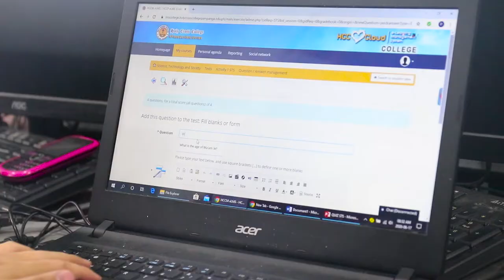HCC❤️CLOUD Second Teaser